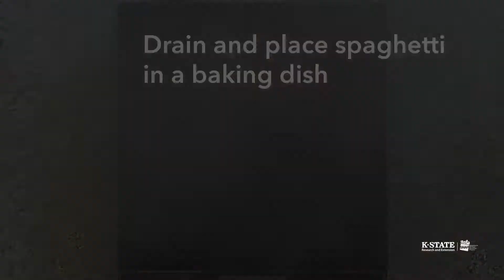EZ Spaghetti Bake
EZ Does it Recipes